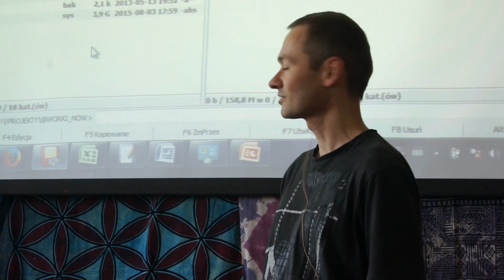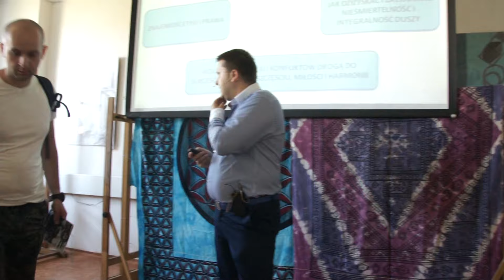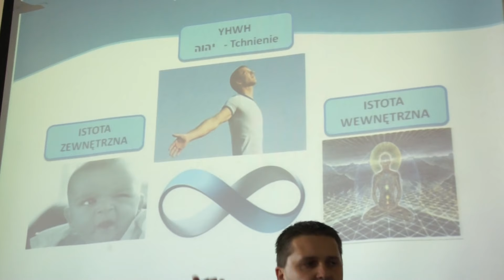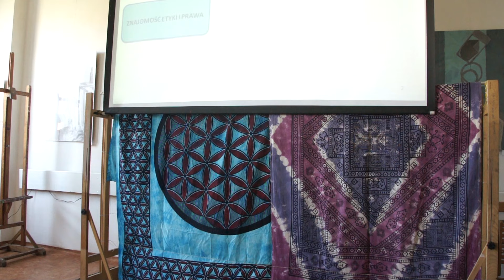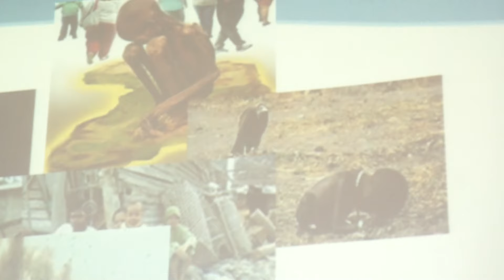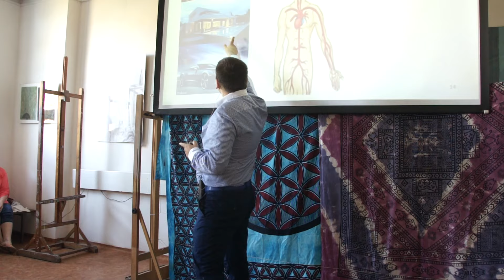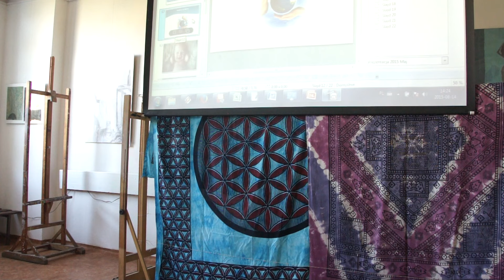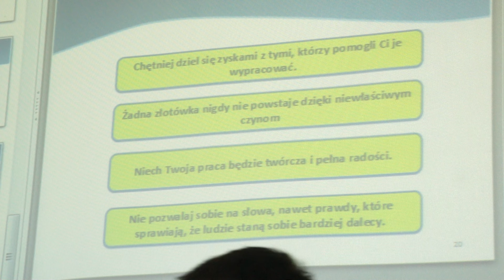Michał Piechowicz - Duchowość w biznesie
Wykład Michała Piechowicza zarejestrowany na Konwencie Wiedzy  Alternatywnej 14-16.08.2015

Pomysł utworzenia firmy "Wymiary Biznesu" powstał kilka lat temu. Zrodzony został z szeregu doświadczeń prywatnych i zawodowych, a także chęci promowania idei łączenia sfery duchowej człowieka ze sferą biznesu oraz wykreowania właściwej harmonii pomiędzy tymi sferami.
Kluczowym celem naszego przedsięwzięcia jest chęć łączenia ludzi i wzajemna pomoc, aby ludzie wspólnie realizowali swoje projekty dla dobra swojego i innych. Filozofia życia polegająca na współpracy sprawia, że cele ziemskie zaczynają łatwiej się realizować. Zaczynamy w prostszy sposób osiągać coś, co wcześniej przychodziło nam z trudem. Pozornie trudne sytuacje zaczynają się rozwiązywać i łatwiej realizujemy nasze cele. Chęć pomocy innym powoduje, że "pragniemy" tak jakby z wyższej perspektywy, rozumiejąc i odczuwając jednocześnie to, co się dzieje dookoła nas. To jest największa korzyść w działaniu razem.